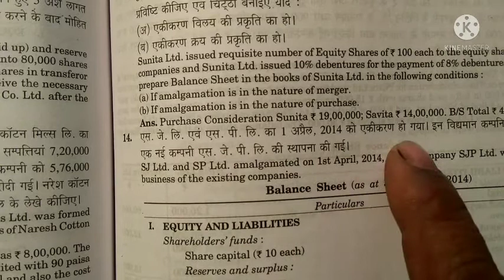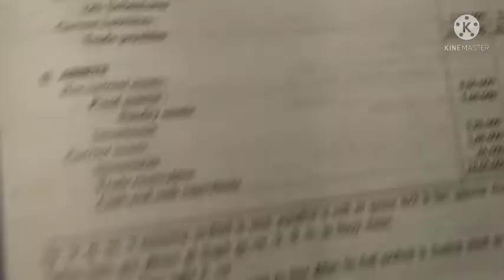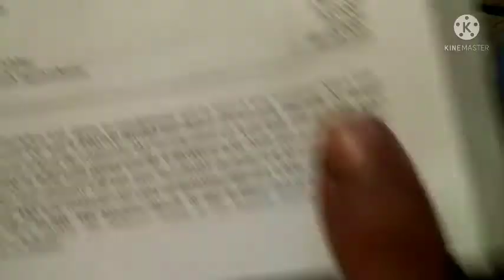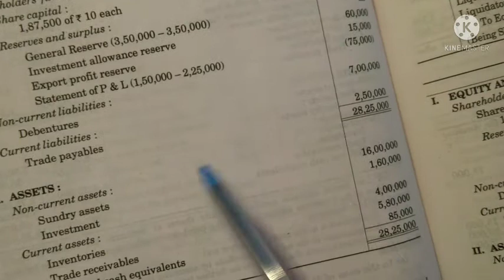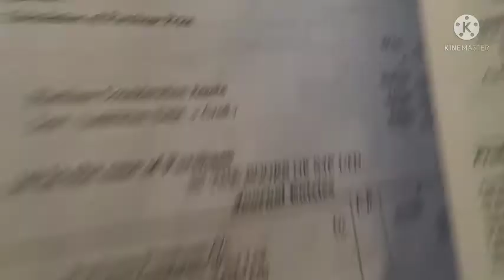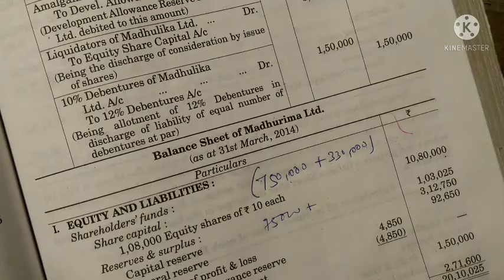amalgamation of companies Q N 14 Book Dr S m sukla